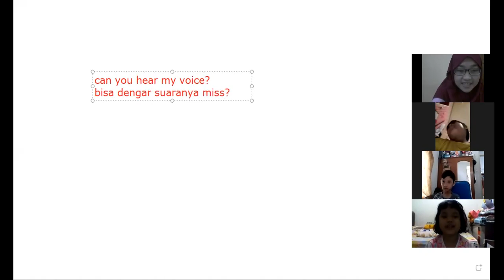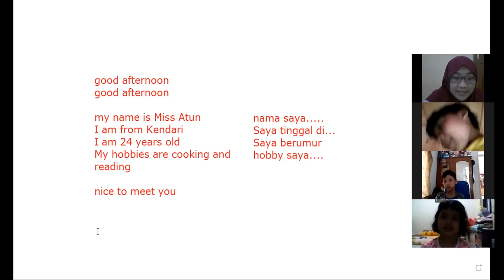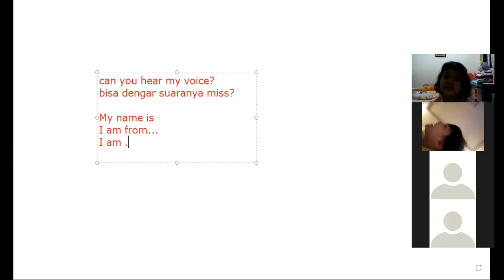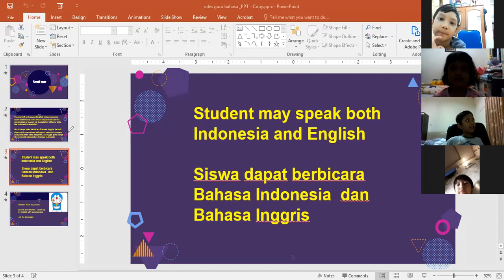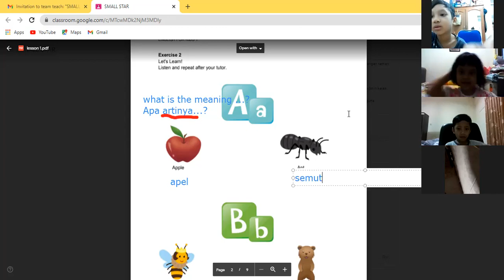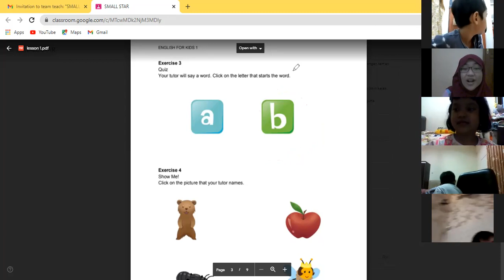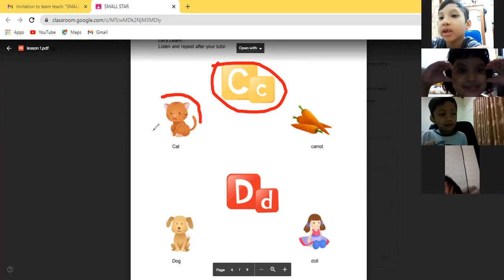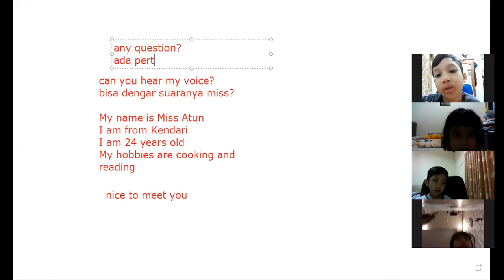Small Star A - Day 1 | Batch 24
Kelas : Small Star A
Batch : 24
Tutor : Miss Atun
Periode : 6 September 2021